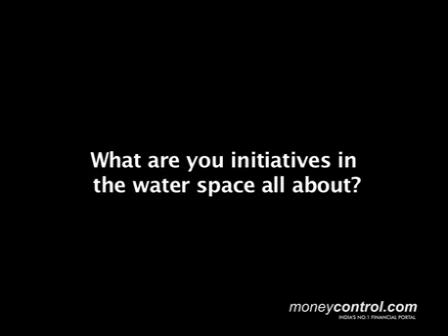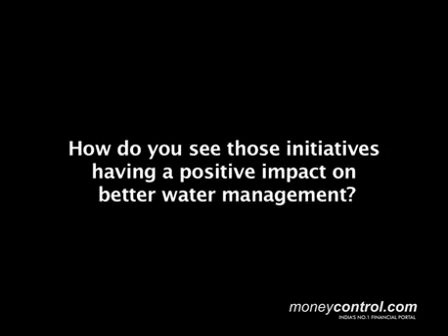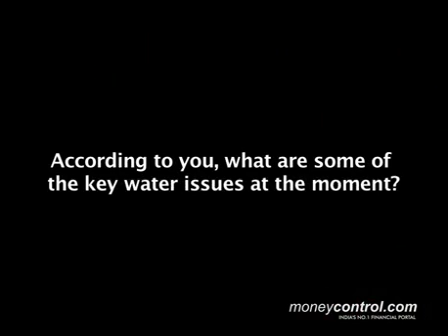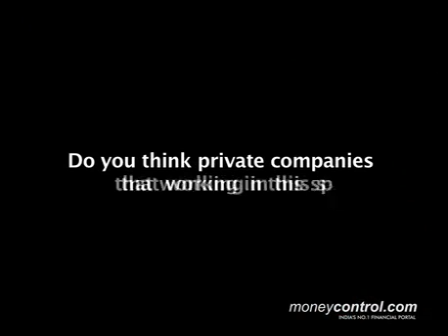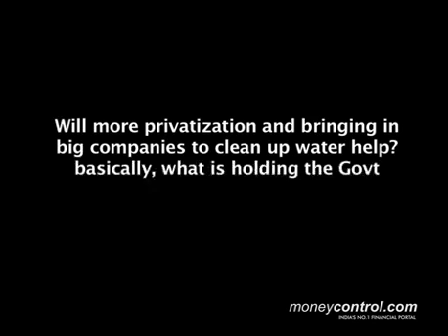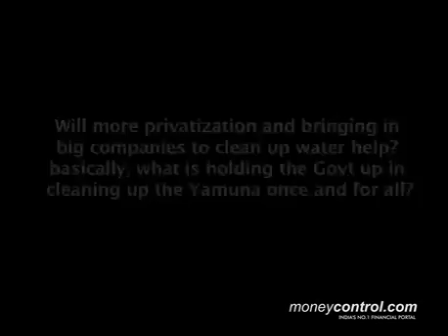'You can live without a temple or road, but not water'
Vimlendu Jha, founder of Swechha, an organisation engaged in environmental and social development issues, speaks on what can be done to improve water management in India.